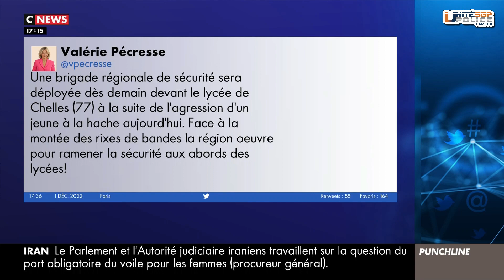JC Couvy UNITÉ SGP POLICE sur divers sujets d'actualité le 03/12/2022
Jean-Christophe COUVY, Secrétaire National UNITÉ SGP POLICE est intervenu ce samedi 3 décembre 2022 sur Cnews afin de débattre de divers sujets d'actualité :

-Comment lutter contre la violence des jeunes
-Lyon, les enfants confrontés à la prostitution
-Migrants mineurs : la difficile évaluation de l'âge